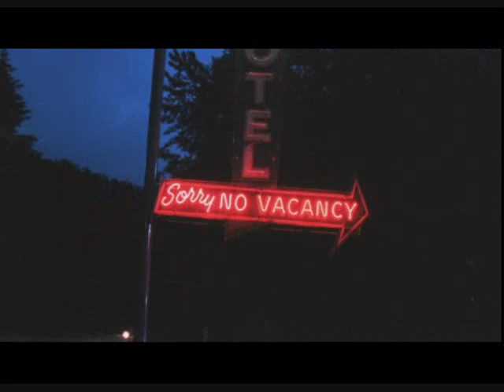Boyd Norman in Stephen King's IT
My Financial Management teacher's (Boyd Norman) gripping performance in the 1990 release, Stephen King's IT.